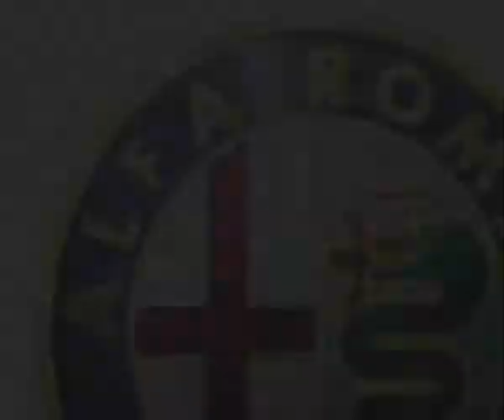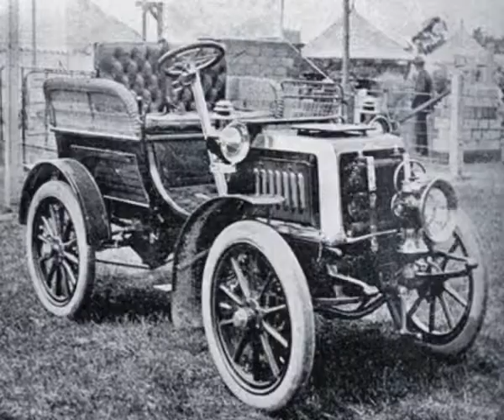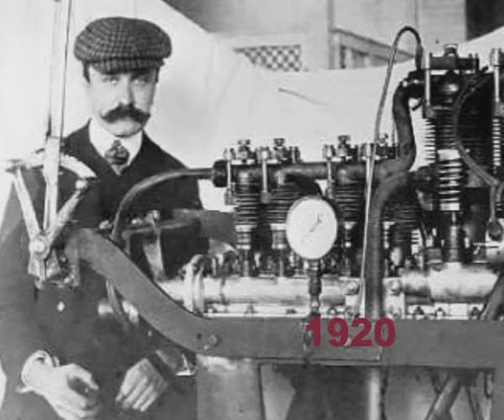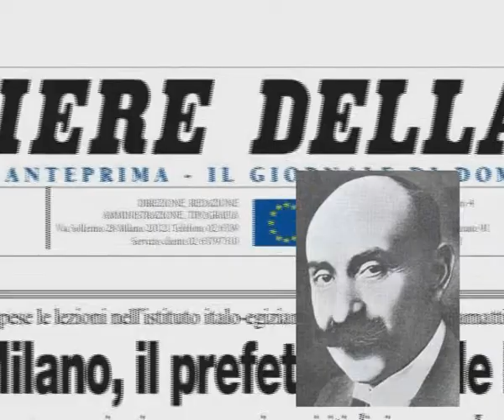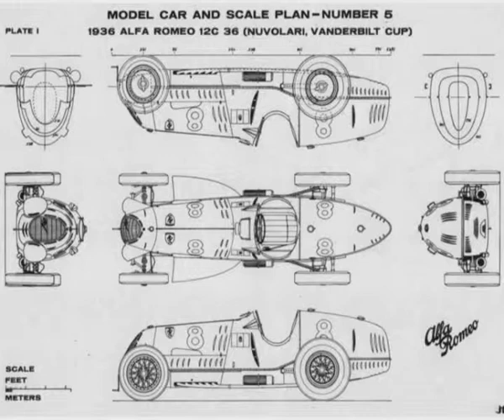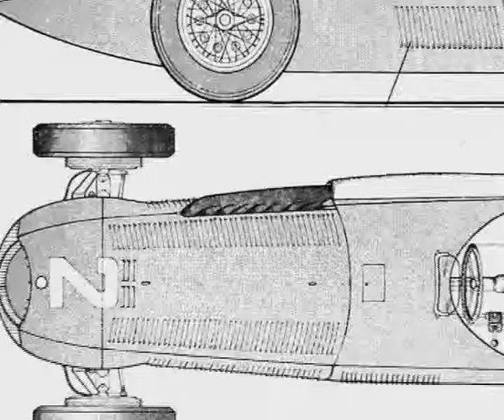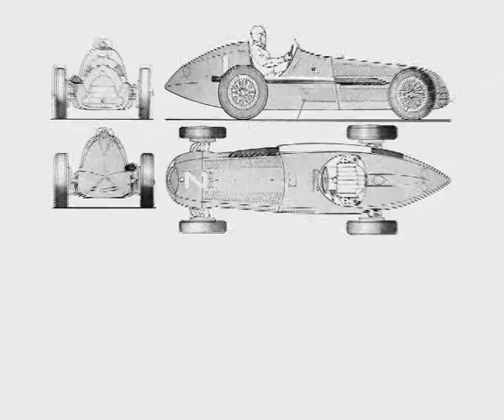History Alfa Romeo